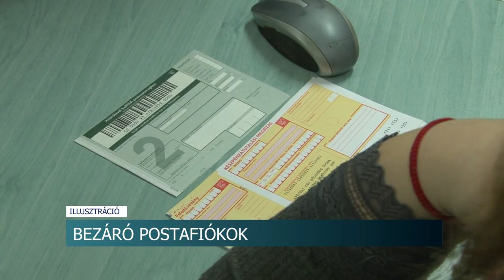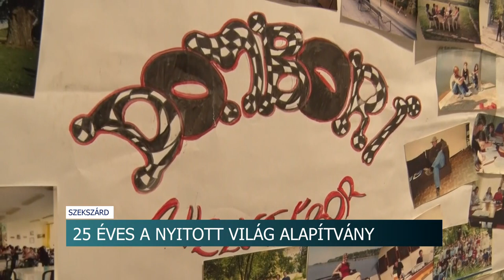Híradó - Tolnatáj TV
Tökfaragás Magyarországon
Mindenszentek és halottak napja - fényárban úsznak Tolna megye temetői
Őrtűz gyújtás - Székelyföld autonómiájáért gyúltak a lángok
35 éve őrzik a hagyományokat - évtizedes sikereket ünnepeltek a bonyhádi táncosok